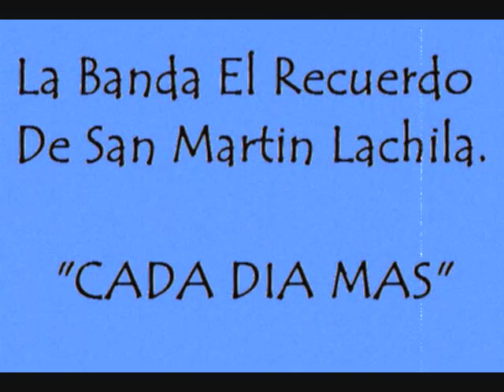Cada dia mas Banda Le Recuerdo De San Martin Lachila